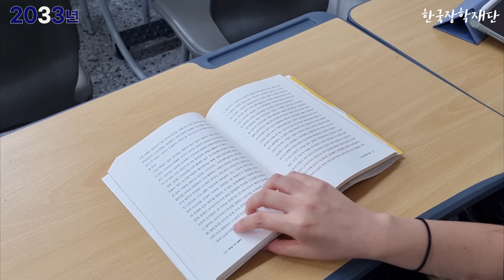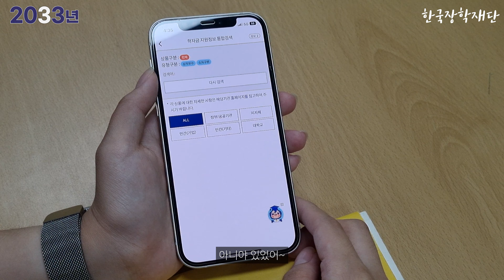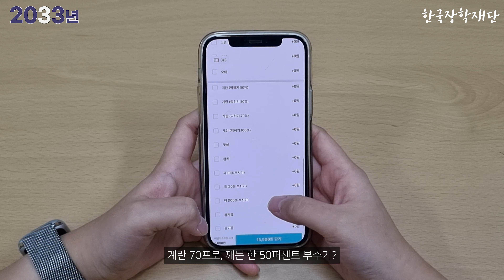2033년 한국장학재단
안녕하세요! 한국장학재단 홍보대사입니다.
이번에는 한국장학재단 사업 중 학생분들이 잘 모르고 있는 스마트학자금 맞춤설계와 사회리더멘토링에 대한 영상을 준비해보았습니다. 여러분들의 밝은 미래를 응원합니다!

* 유튜버 킥서비스의 콘텐츠를 패러디한 영상입니다.
* 가장 정확한 정보는 한국장학재단 누리집을 반드시 확인하세요!

타임라인:
00:01:00 스마트학자금맞춤설계
00:02:52 사회리더멘토링

음악출처: [무료비트] 밝고 사랑스럽게 통통 튀는 아이폰 벨소리 플럭 비트 _ " IPHONE " _ 그루비룸 X DPR LIVE X 기리보이 타입 비트 - YouTube